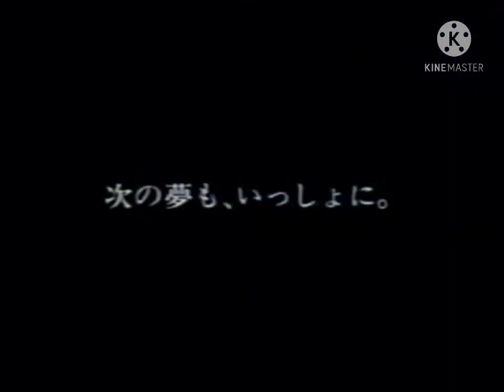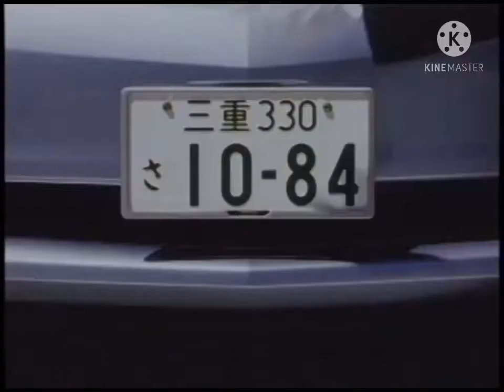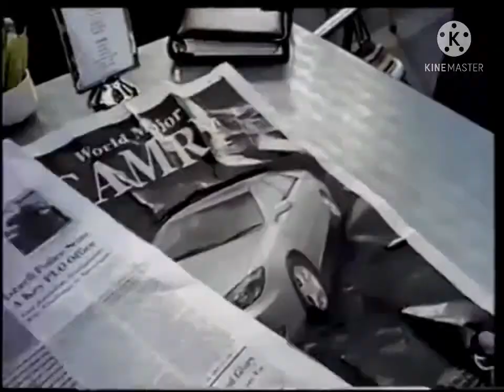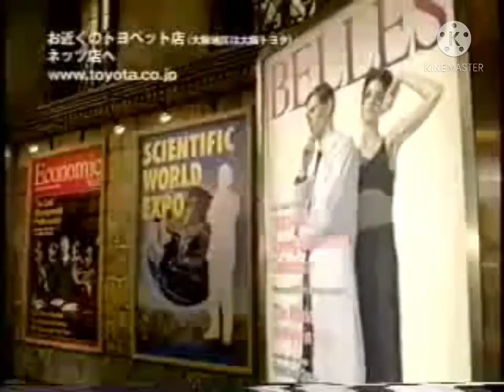Toyota TVCM japanese commercial 2546-2549